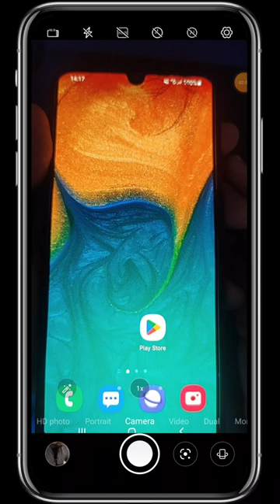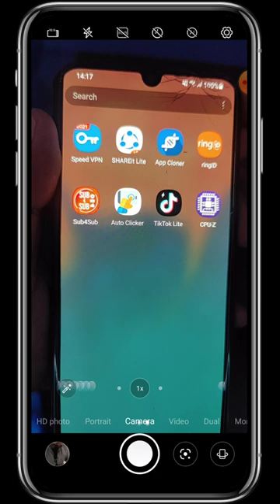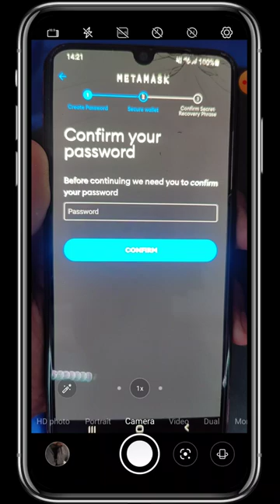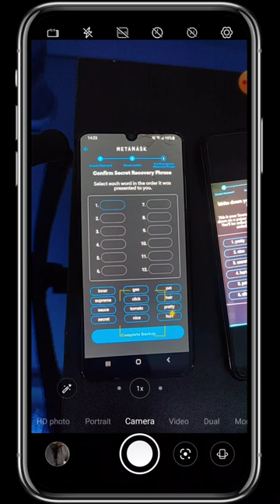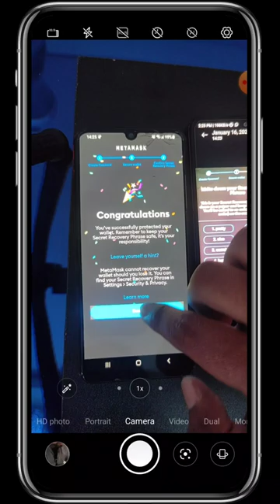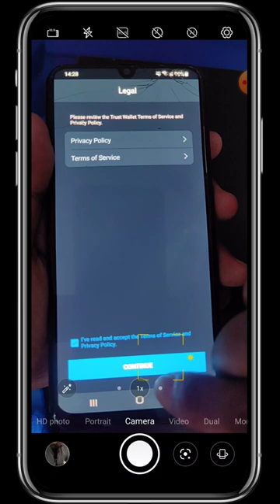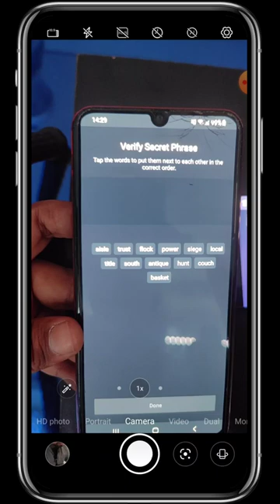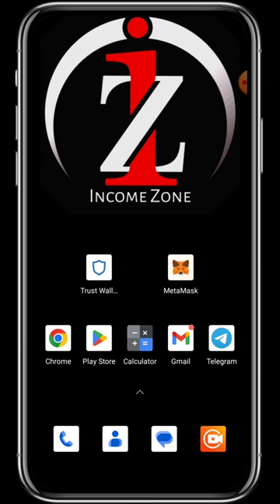How to Create Metamask & Trust Wallet Account | New Online Income Bangla Tutorial | Crypto Wallet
In this video, I'm going to teach you how to create a Metamask & Trust Wallet Account. This video is new and exclusive, and is the best way to learn how to create a Metamask & Trust Wallet account.

Metamask is a great new tool that allows you to safely and securely own, trade and spend your cryptocurrencies. In this video, I'm going to show you how to create a Metamask & Trust Wallet account, and then how to use it to make lots of money online! This is a new and exclusive video, so be sure to check it out today!

INCOME ZONE